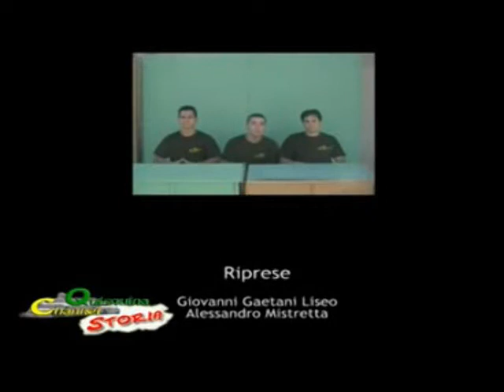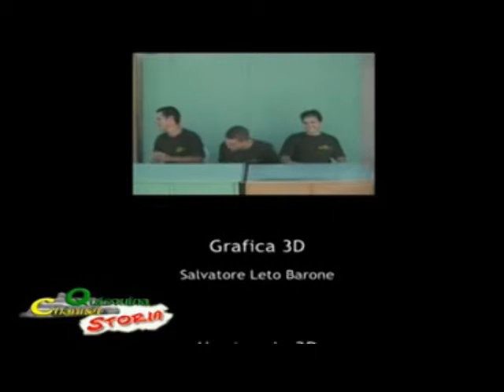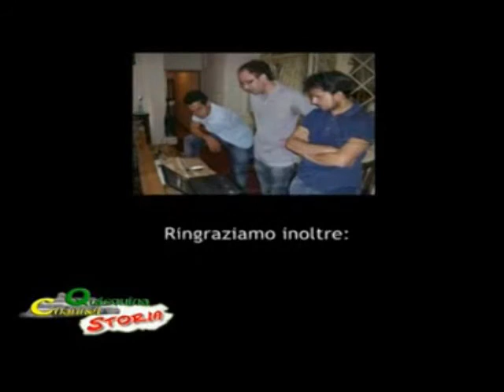Quisquinachannel Storia - Documentario su Santo Stefano Quisquina - Part 3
Questo è un nostro nuovo programma totalmente autoprodotto, "Quisquinachannel Storia", un documentario dedicato al nostro territorio. Nella prima puntata parliamo di tutte le antiche masserie presenti nel nostro territorio e cercheremo di ricostruire la Chiesa Madre come era 100 anni fa, grazie alla nostra grafica 3D. Puoi ordinare un DVD del nostro documentario: vai su